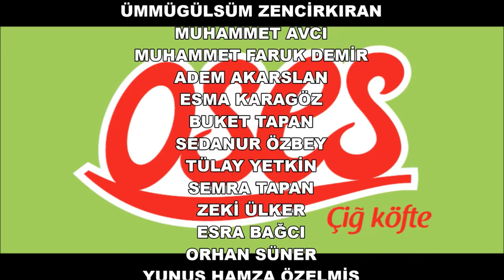Sincik İçin Söyle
Sincik Gündem Gazetesi İmtiyaz Sahibi Ahmet Erkut’un girişimleriyle gerçekleştirilen ‘Sincik İçin Söyle’ Müzik klibi çekimleri tamamlandı.
Adıyaman yöresinden, ‘Türkmen Gelini' şarkısının seslendirildiği klip, Sincik'in tarihi ve kültürel mekanlarında çekildi. Aralarında TRT İzmir ses sanatçısı Ethem Kaya’nında bulunduğu, Okul Müdürü, Müzik Öğretmeni ve bir grup Lise ve Üniversite Öğrencisinin seslendirdiği klibi siz değerli takipçilerimizle paylaşıyoruz.
İlçemizin tanıtımı için yapmış olduğumuz bu klip çalışmasında bize destek olan Sayın Kaymakamımıza, Belediye Başkanımıza, OSES Çiğköfte Yönetim Kurulu Başkanı Sayın Osman Yaşar ve Şirketin Genel Müdürü Sayın Hasan Yaşar’a, TRT İzmir Radyosu ses sanatçısı Ethem Kaya’ya, Şair-Yazar İrfan Altıntel’e, Sincik Çok Programlı Anadolu Lisesi Müdürü Osman Bozan, Müzik Öğretmeni Tuğçe İpek Kaya ve Öğrencilerine sonsuz teşekkür ediyorum.